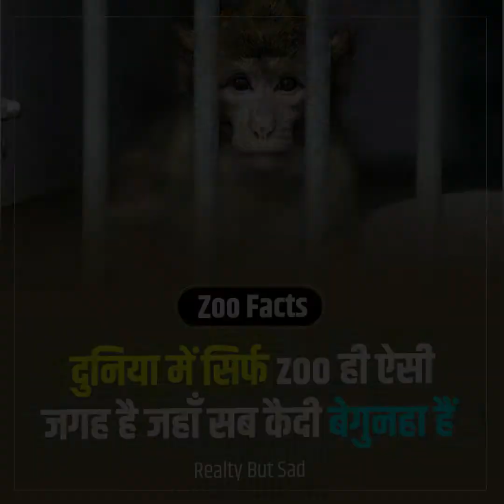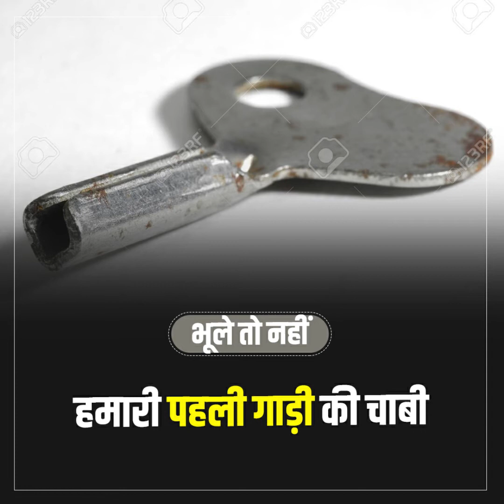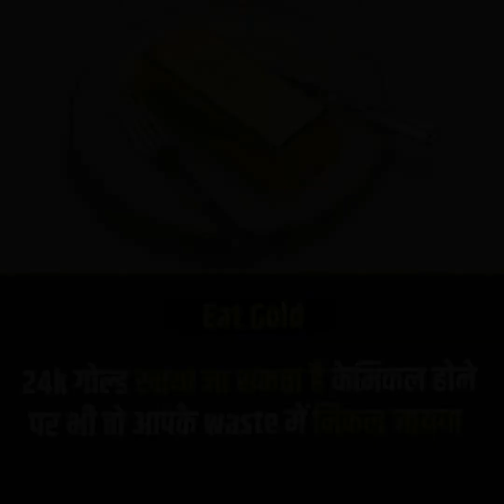Amazing Facts Hindi - Facts Cloud by Akash Parihar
Amazing Facts